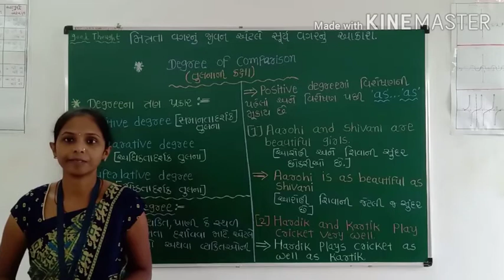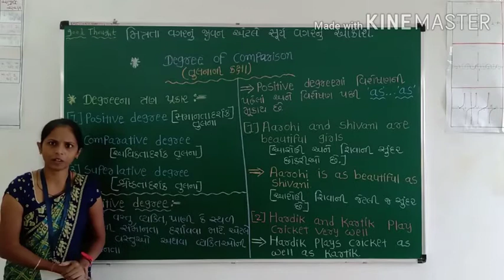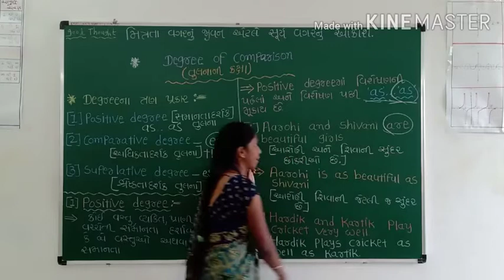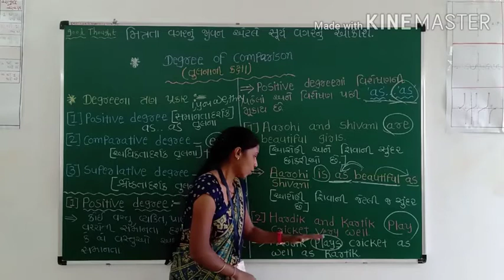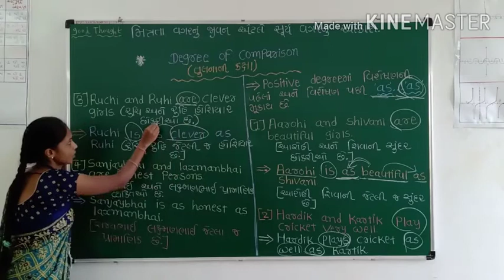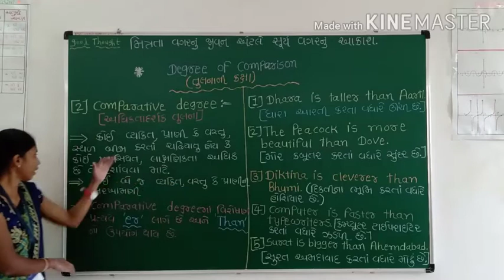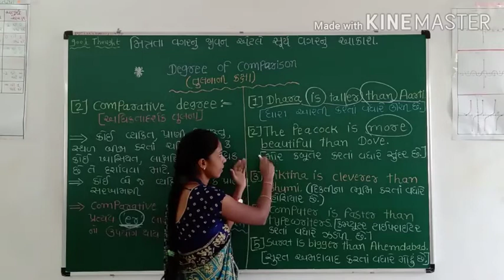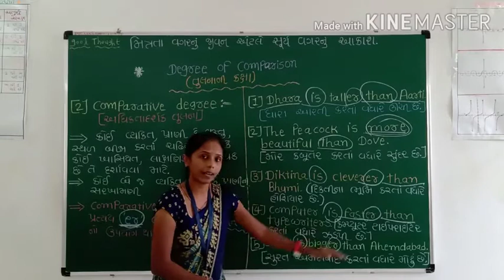Std: 7th/8th,Sub: English (Grammar),topic: Positive degree and Comparative degree...Part - 1